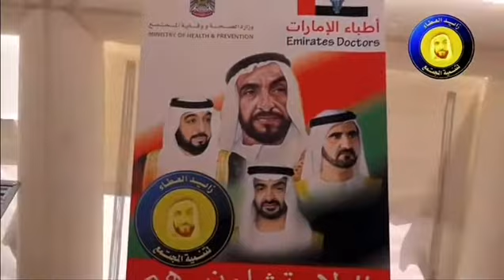في اليوم العالمي للتطوع اطباء الامارات نجحوا بتقديم نموذج مميز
في اليوم العالمي للتطوع
اطباء الامارات يتطوعون ب مليون ساعة تطوع في خدمة الانسانية محليا ودوليا لمجابهة فيروس كورونا